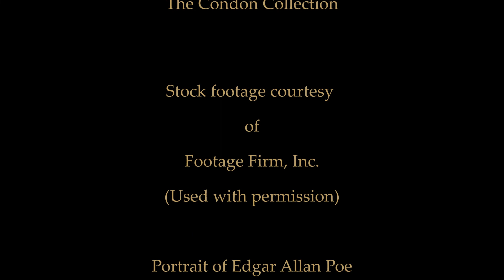The Raven -- Edgar Allan Poe -- The Firebird played by Igor Stravinsky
A reading of "The Raven" by Edgar Allan Poe via the app My Talking Pet.  I used the app to lower my voice to sound male.  The music is excerpts from the ballet, The Firebird, played on the piano by the composer Igor Feodorovich Stravinsky (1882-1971).